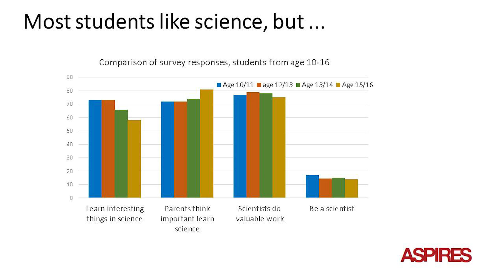Should we stop trying to make science more ‘fun’? | Louise Archer | TEDxKingsCollegeLondon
What makes one child choose to continue with science and another give it up? Why are aspiring scientists or engineers more likely to be middle-class boys? Why is the idea of becoming a scientist unthinkable for so many young people? What can be done about it?

Louise Archer is Professor of Sociology of Education in the Department of Education and Professional Studies at King's College London. Her research focusses on educational identities and inequalities, particularly in relation to ethnicity, gender and social class.
She has authored numerous books and journal papers. She is currently the director of the ASPIRES/ ASPIRES2 research projects (ESRC funded national longitudinal studies of young people's science and career aspirations from age 10-19), the Enterprising Science project (a research and development project conducted in partnership with the Science Museum and BP, engaging disadvantaged young people with science) and the Youth Equity & Pathways in ISL project (a Wellcome Trust, Science Learning+ partnership project). Louise is also co-head of the Centre for Research in Education in Science, Technology, Engineering and Mathematics (CRESTEM) at KCL.